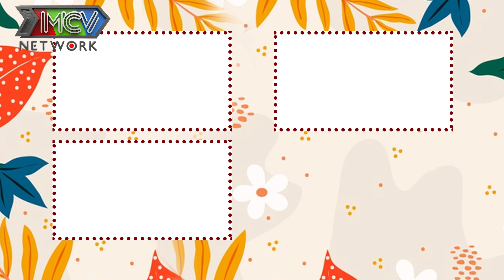Cặp đôi vừa KÉO RÀO gặp nhau NHÀO VÔ BẤM NÚT vì tìm thấy người HỢP Ý MÌNH rồi dắt nhau ra về LIỀN